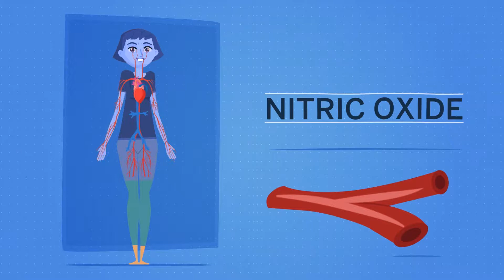Berkeley Life - Nitric Oxide Supplement for Healthy Blood Pressure Levels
What is Nitric Oxide and why it is important for maintaining healthy blood pressure levels?

A Nobel Prize was awarded for the discovery that Nitric Oxide plays a significant role in the cardiovascular system*. Nitric Oxide is naturally made in your body but the fact is you produce less of it as you age. Watch how Nitric Oxide impacts you and how Berkeley Life Heart Health supplements can be your solution to better heart health

SEE WHY YOUR HEART NEEDS BERKELEY LIFE